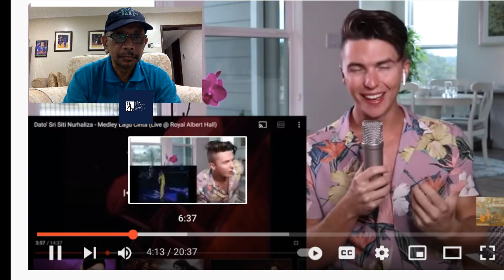reaction when he reviewed DatoSiti Nurhaliza's performance @ Albert Hall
justinburke sitizone balingkasut Justin Burke's Channel. VOCAL COACH Reacts to Siti Nurhaliza - Medley Lagu Cinta (live) (2005) | Reaction. Dia sangat excited sampai baling kasut.